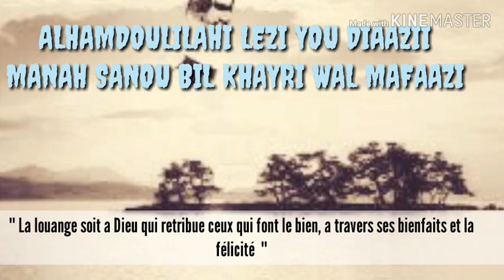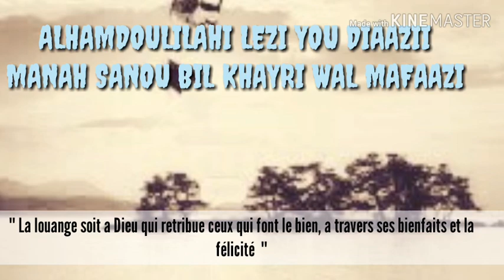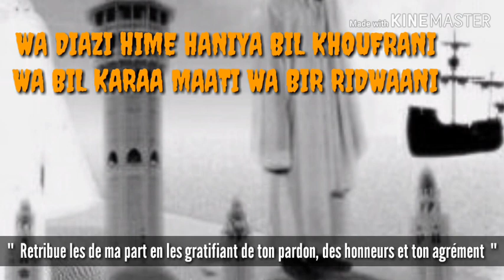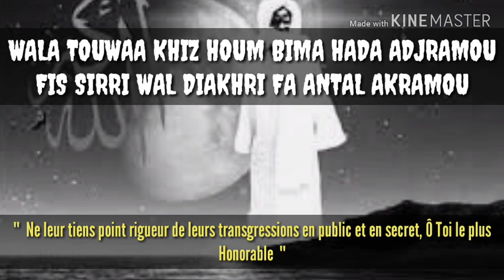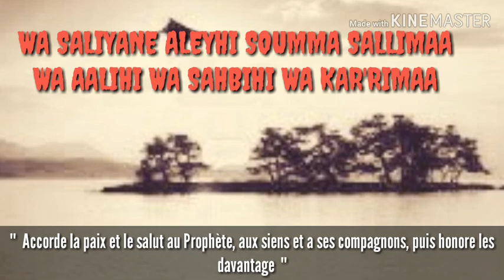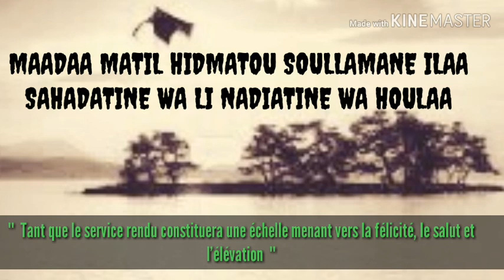Khassida Alhamdoulilahi Lezi Transcription et Traduction en Français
khassida Serigne touba
Chanté par Serigne Malick Ba k1 HT